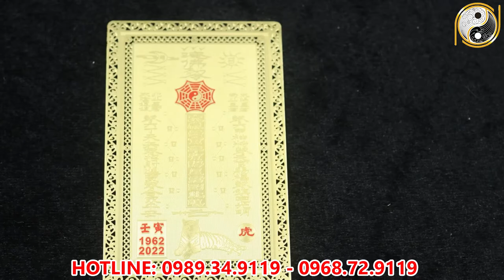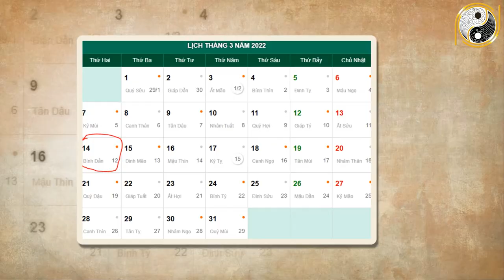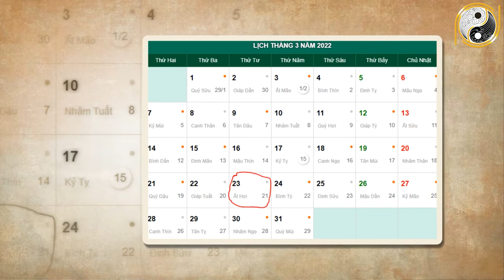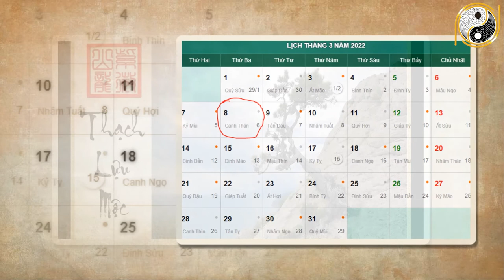Xem Tử Vi Tuổi Đinh Tỵ 1977 Tháng 2 Âm Lịch MỆnh Giàu Sang, Bất Ngờ TRÚNG LỚN,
01. Linh phù giải hạn
02. Hồ lô hóa giải Ngũ Hoàng
03. Mai Hoa Phú Quý
04. Gương bát quái tinh cầu
05. Kim bài thái tuế 2023
06. Vòng tam hợp Dần Ngọ Tuất
07. Vòng tam hợp Thân Tý Thìn
08. Vòng tam hợp Hợi Mão Mùi
09. Vòng Tam Hợp Tỵ Dậu Sửu
10. Bát bảo tâm kinh
11. Minh Quang pháp bảo cầu
12. Minh Quang pháp bảo lục giác
13. Tỳ Hưu Lộc Tài (Đồng)
14. Tỳ Hưu Khai Vận ( Bạch Ngọc)
15. Bách Niên Tụ Tài ( tụ tài lộc)
16. Song long ngọc ấn ( ấn thăng quan)
17. Kim bài ngũ Lộ Thần Tài
18. Hồ lô bình an ( treo xe)
19. Móc khóa văn xương
20. Ống bút văn xương gỗ đào
21. Bút văn xương gỗ đào
22. Bút văn xương gỗ đào nhỏ
23. Hoa mai kim tiền ( mạ vàng )
24. Các vật phẩm phong thủy khác Xem Tử Vi Tuổi Đinh Tỵ 1977 Tháng 2 Âm Lịch MỆnh Giàu Sang, Bất Ngờ TRÚNG LỚN,